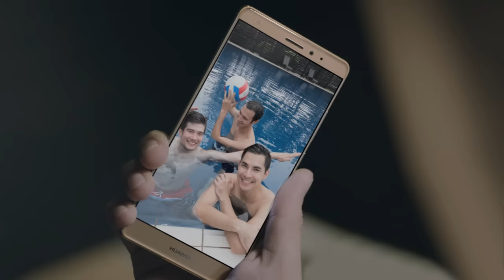Huawei Mate S - Be Part of Each Other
No matter what happen, you will always have your mates with you. Joy or sorrow, mates always be part of you. Touch made life meaningful, touch made love stronger, touch made us together.